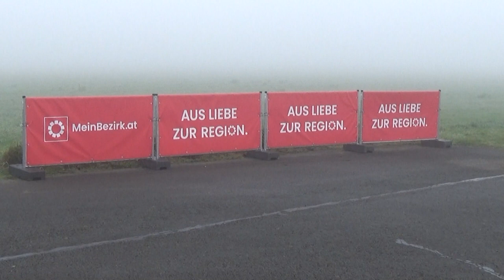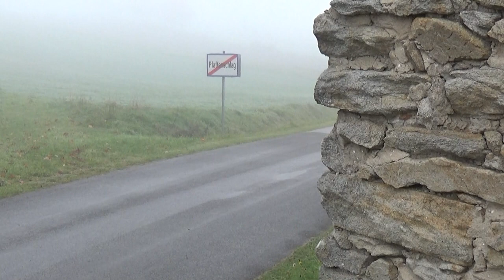25.Herbst Rally 2022 Robert Linhart-I.Felsinger